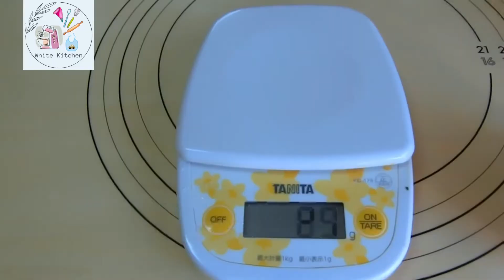របៀបធ្វេីនំដូណាត់ធ្វីស​ ដូណាត់រមូល​ 🍩Twists donut 🍩 ツイストドーナツの作り方( Eps 28 )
🍩Twists donut 🍩

គ្រឿងផ្សំ​

🍩Sugar  10g
🍩Salt 2g
🍩Dry yeast 3g
🍩Egg 25g
🍩Warm milk 95g  ក្នុងកំដៅ​ 40c

វីធីធ្វេី​

1 - លាយពងមាន់ដែលវាយរួច​ លាយជាមួយទឹកដោះគោក្តៅឧណ្ឌ​ៗ​ ទុកមួយឡែកសិន​( បងប្អូនអាចជំនួស​ 2មុខនេះវាដោយប្រេីទឹកសណ្តែកស​​ )

2 - យកចានស្អាតមួយ​ ដាក់ម្សៅនំបុ័ង​ ម្សៅខេក​ ស្ករស​ អំបិល​ កូរវាអោយសព្វ​ ចាក់ទឹកដោះគោដែលបានលាយខាងលេីចូលច្របល់អោយសព្វ​ ច្របាច់ផង​ បោកផង​ 10នាទី​ បន្តាប់មកដាក់​ប៊័រសាបចូលបន្តវ៉ៃវា​  20នាទី​ រហូតម្សៅលែងស្អិត​ នឹងឡេីងស្វិតល្អ​

3 - បន្ទាន់មក​ដាក់ក្នុង​ ovenកំដៅវា​ 40អង្សាសេ​ 40នាទី។
យកចេញថ្លឹងកាត់ជា​ 6ដុំប៉ុនៗគ្នា​លុញវាអោយរាងមូលដោយផ្នែករលោងចេញក្រៅ​ ហេីយគ្របទុកចោលលេីតុ​ 10នាទី ។

4 - បន្ទាប់មក​ យកវាមកបត់ជារូបរាងដូណាត់​ដចដែលវិដេអូបង្ហាញខាងលេី តំរៀបលេីថាសដុតនំ​ហេីយយកប្លាស្ទិចមកគ្របវា​ ជៀសវាងវារលាចេញមកវិញ​ ហេីយ កំដៅ​ក្នុង​ oven 40c រយះពេល​ 40នាទី​

​5 - ដាក់ប្រេងសំរាប់បំពង​ កំដៅប្រេងដែលល្អក្នុងការចំអិនគឺ​ 170c-180c សូមប្រយត្ន័នៅពេលប្រេងឡេីងក្តៅខ្លាំងអាចធ្វេីអោយខ្លោចបាន​ ។

សូមចុចលីងខាងក្រោមដេីម្បីមេីលមីនុយផ្សេងៗទៀត​

ផលិតដោយ​ White kitchen